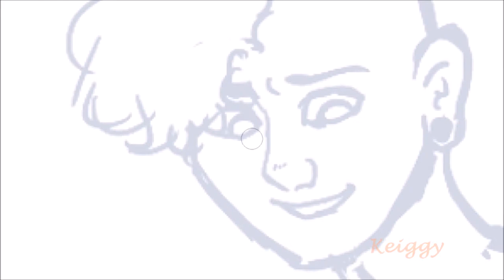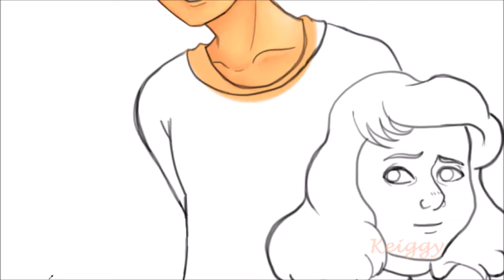Speedpaint - LARS & SADIE (STEVEN UNIVERSE)